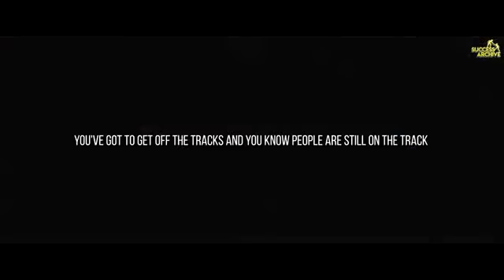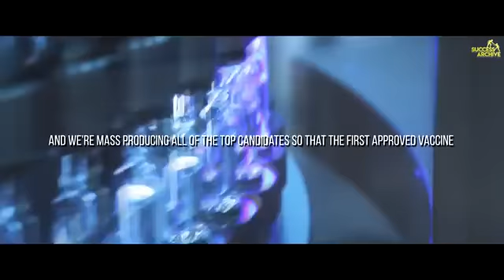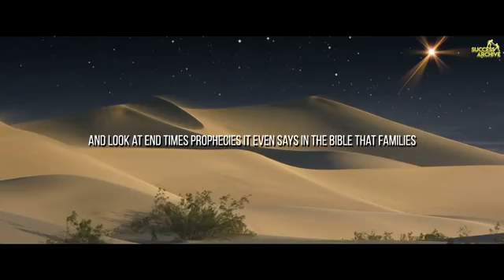Please watch everybody know the future